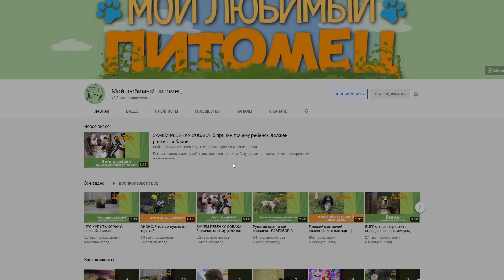Друг Питомца и Лучший друг Питомца: станьте нашим спонсором!